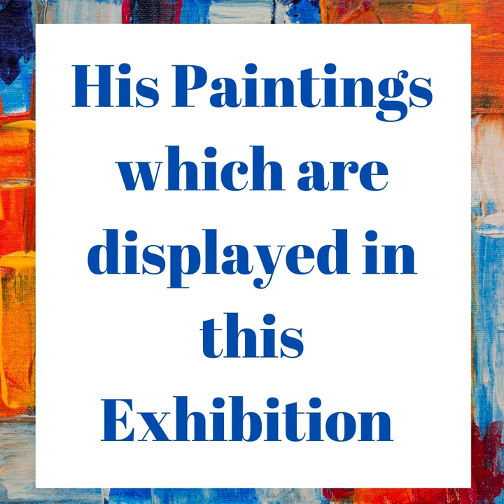Artist Joydeep Bhattacharjee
Artist Joydeep Bhattacharjee   is a participant at monsoon season1 International online art exhibition